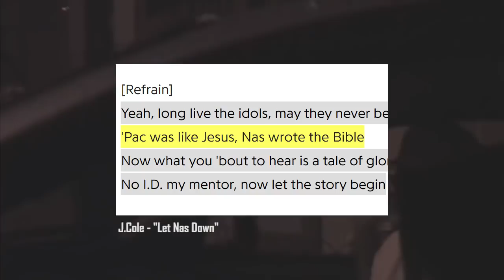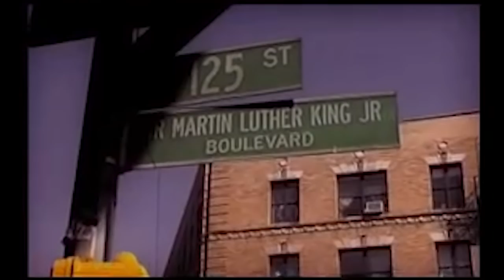TOP 10 스토리텔링 곡 | RELAY!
ID: nun_ukwis